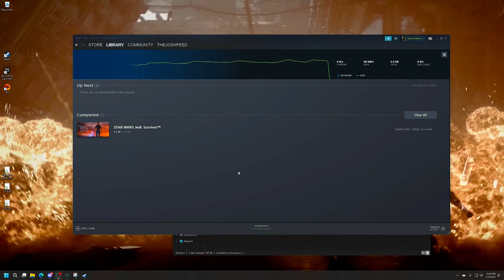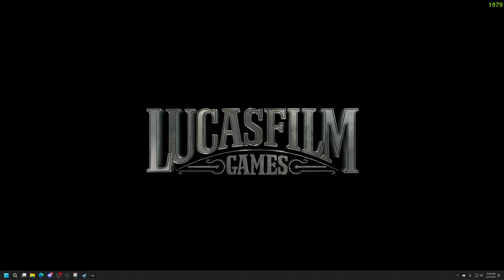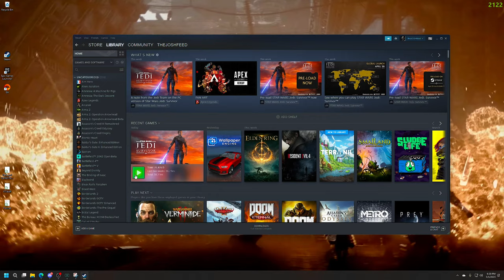STAR WARS: JEDI SURVIVOR Gameplay with Josh - 🔴LIVE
Continuing the story of Cal Kestis, we've reunited everyone from Fallen Order and now have some major things to investigate and take care of.

I really enjoyed the first Star Wars Souls like (soulslike ?), Fallen Order. Excited to play the sequel.

STAR WARS: JEDI SURVIVOR Gameplay with Josh - 🔴LIVE includes full game gameplay on PC. My Star Wars: Jedi Survivor gameplay walkthrough will include full game gameplay. This Star Wars: Jedi Survivor gameplay walkthrough will include gameplay, review, all campaign missions, cut scenes, cinematics, all bosses, all boss fights, OST, soundtrack, new gameplay, single player and ending for Star Wars: Jedi Survivor.

Here at theJOSHFeed, your one-stop-shop for gaming content, featuring Let's Play playthrough videos, walkthroughs, reviews, and more, covering a wide range of genres and platforms, including PC and console gaming.